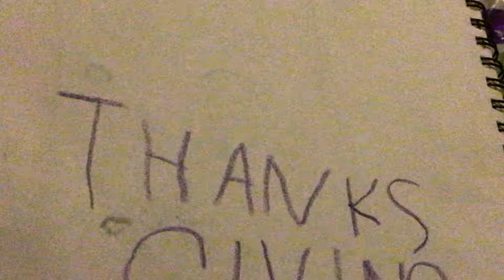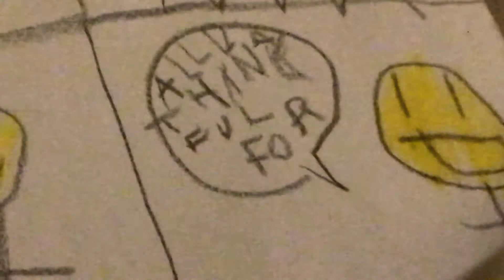My first COMIC EVER called thanksgiving (inspired by TheOdd1sOut)